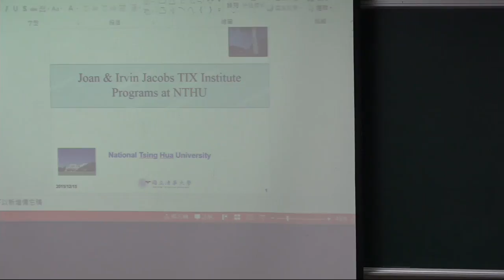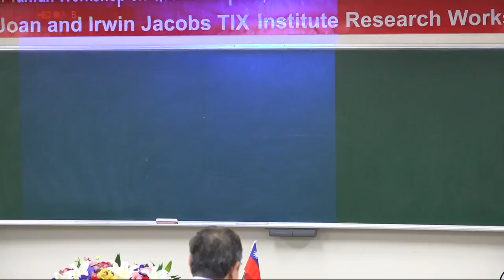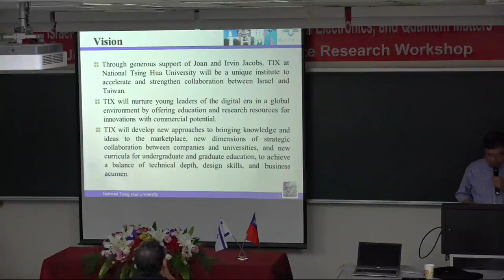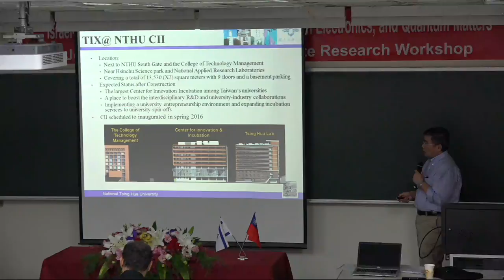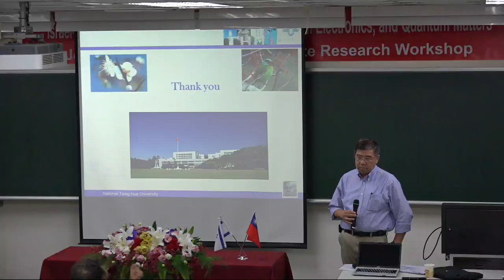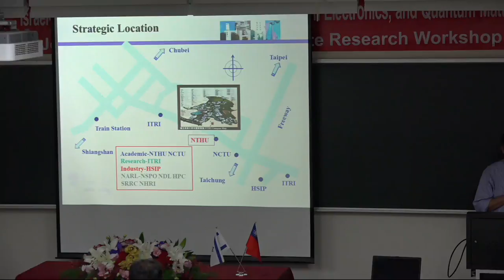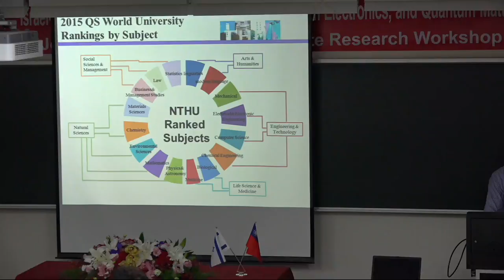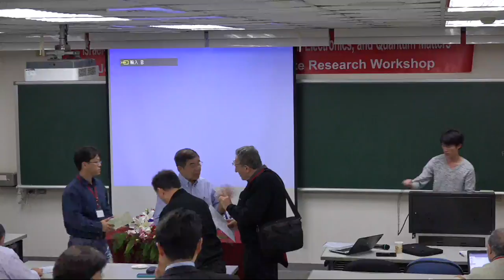[Prof. Vladimir Yurovsky]